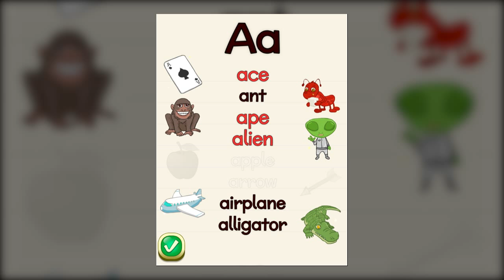App voor kinderen: ABC Galaxy – Engels leren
Bekijk hier al mijn leerzame apps voor kinderen: Letters leren, leren lezen, schrijven, woordenschat, cijfers en tellen, rekenen, enz.
Ik laat je in het filmpje een kinder-app zien waarmee kinderen Engelse woorden leren.